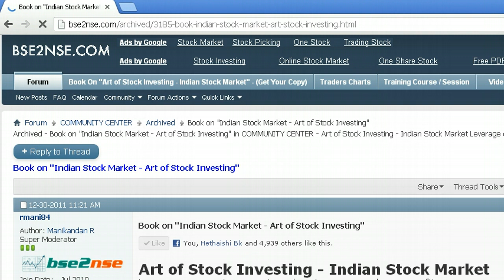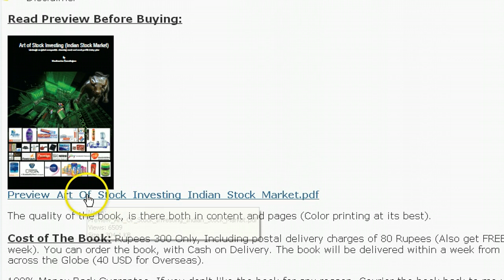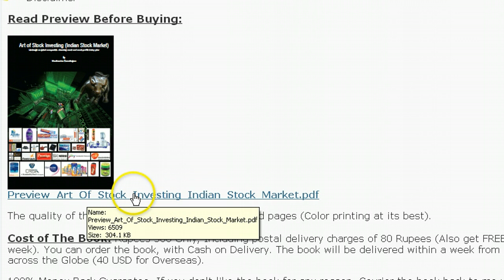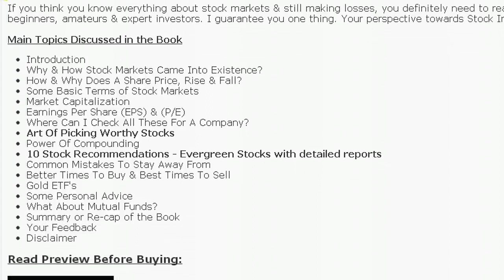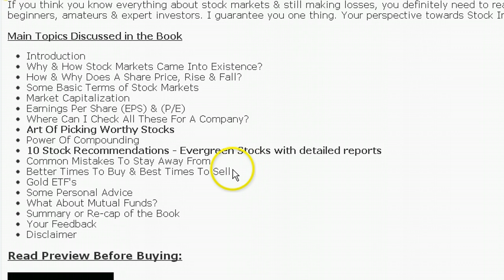Book on "Indian Stock Market - Art of Stock Investing" - bse2nse.com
This video talks about what you can expect from my Book on "Art of Stock Investing - Indian Stock Market".

You can place an order for a copy of the Book @